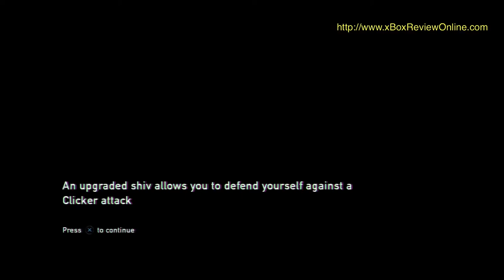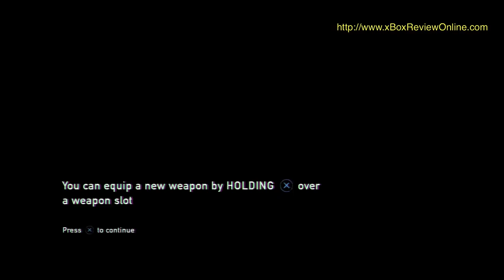The Last of Us Part 11 Walkthrough [HD 1080p] Gameplay Play Station 3